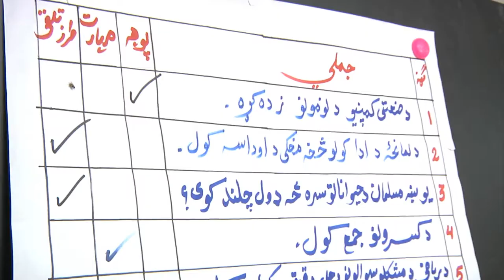Police Roles and Responsibilities - 2017 Webisode Series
Wayne Buchhorn, Assistant Commissioner for the Australian Federal Police discusses the broad spectrum of policing capabilities, roles and responsibilities in international responses to crises.